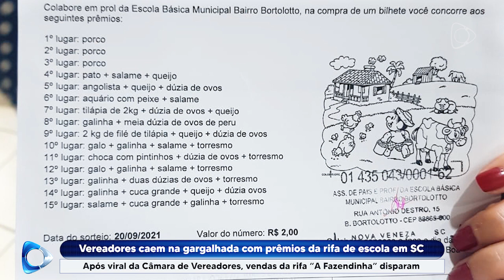VÍDEO: Vereadores caem na gargalhada com prêmios da rifa de escola em SC